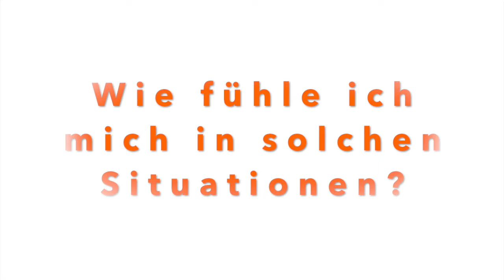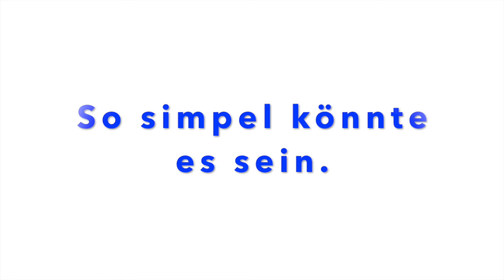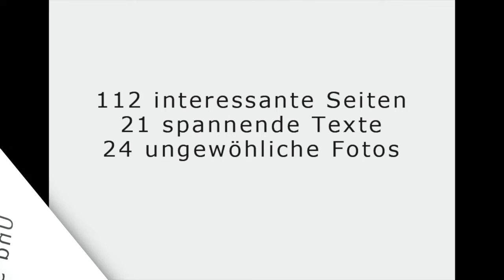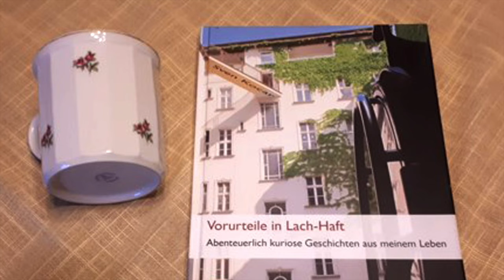Mein Buch 03: Fremdbestimmt werden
Liebe Menschen,

das ist ein bisschen Werbung für mich und mein Buch. Ihr könnt mich sehr unterstützen, indem ihr mein Buch bei mir bestellen würdet. Die hier gezeigte Szene ist Teil eines inklusiven Videoprojekts von IN-Gesellschaft e.V., einem Verein für Inklusion, welchen ich mit gegründet habe.
Das Buch habe ich selber geschrieben, gestaltet und drucken lassen. Ich beschreibe darin sehr persönliche Erfahrungen im Umgang mit anderen Menschen, die sich merkwürdig verhalten. Mein Ziel ist ein besseres Verständnis für einander und ein menschlicheres Miteinander. Dabei sind meine Kurzgeschichten sehr kurzweilig und witzig. Humor darf nicht fehlen bei mir.

Mitwirkende:
Kamera: Johannes Franke
Zeichnungen: Anne Baumgart
Schauspieler*innen: Elin Werner und Sven Kocar

Wenn Sie Interesse an einem Buch haben, können Sie mir gerne eine Mail schreiben:

Liebe Grüße und viel Glück
Sven Kocar